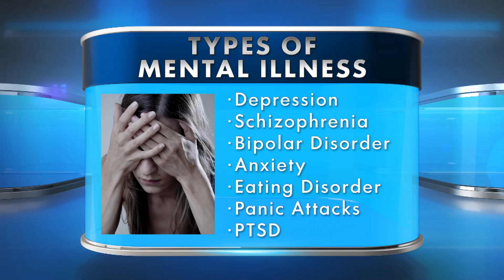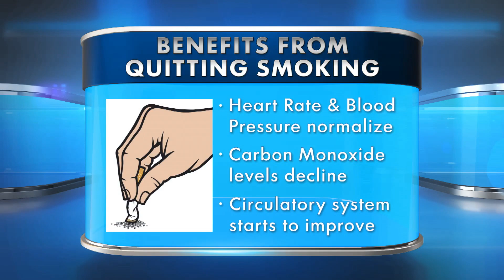The Smoking and Mental Health Connection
People with chronic mental illness may die up to 25 years earlier than the general population. Why? Cigarettes. On The Doctors, our Chief Medical Officer Dr. Freda Lewis-Hall details the smoking and mental health connection.